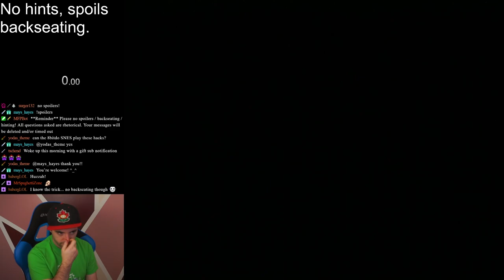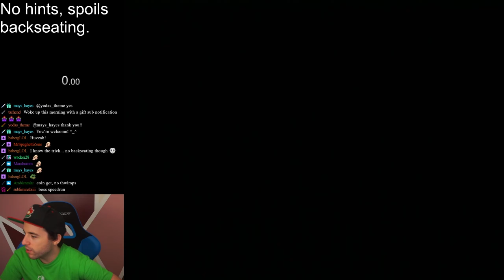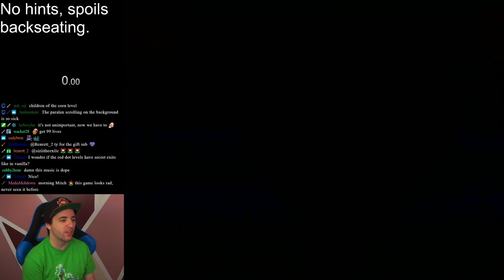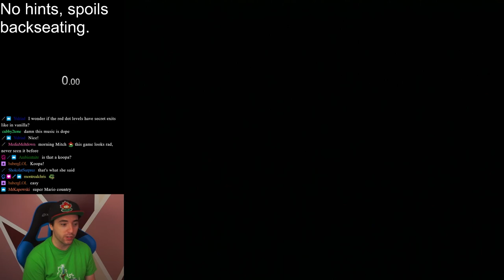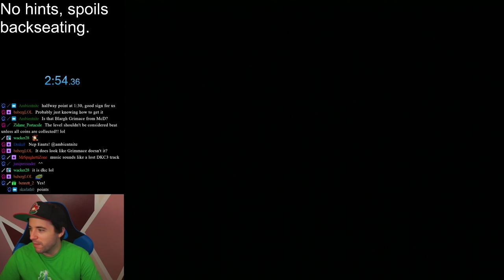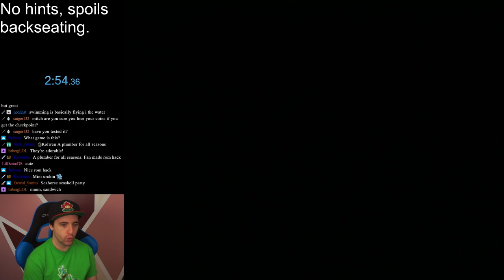A Plumber for All Seasons - Part 2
A Plumber for All Seasons - a Super Mario World hack by WhiteYoshiEgg.